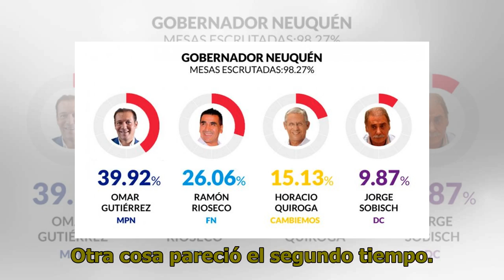Defensa tiene la fórmula para mantener la ilusión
El medidor para determinar el ganador de un encuentro siguen siendo los goles y por eso Defensa se fue a los vestuarios en ventaja. De Banfield fue prácticamente el monopolio del balón en esos primeros diez minutos. Pero no en vano Defensa está donde está. Unsain sacó, el balón picó en campo banfile...